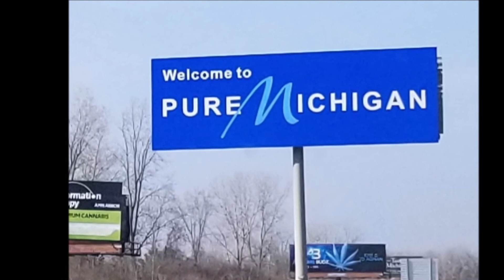BRYAN'S 1990 CORVETTE VIDEO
Video Footage of Bryan's 1990 Corvette C4